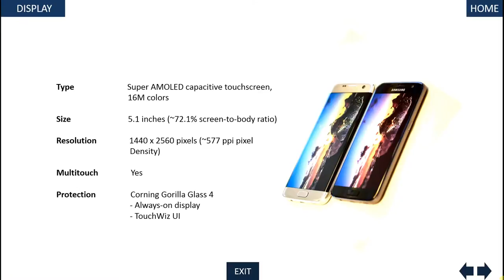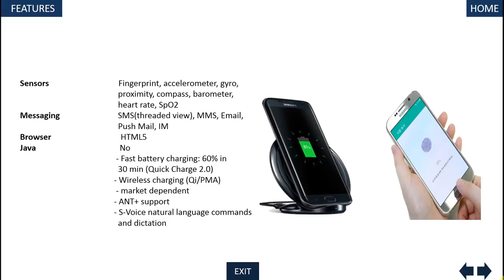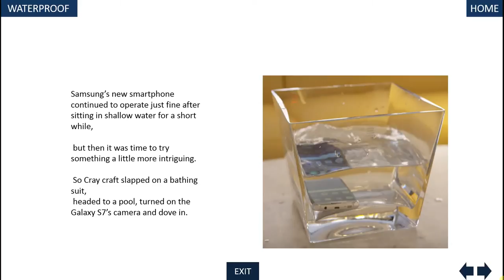Samsung Galaxy S7 edge | Review en español